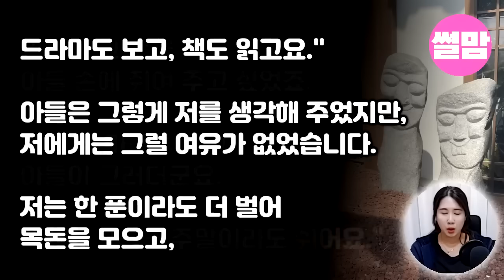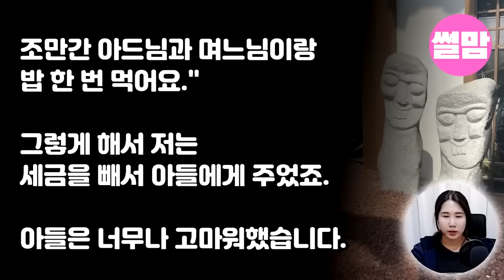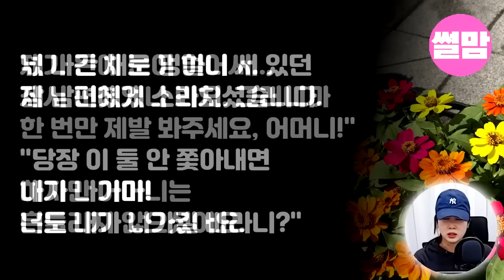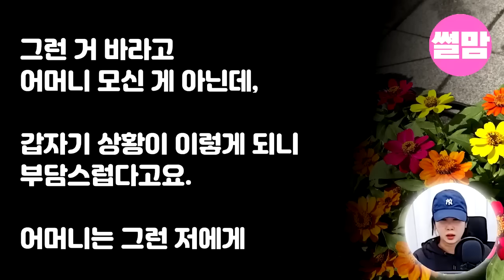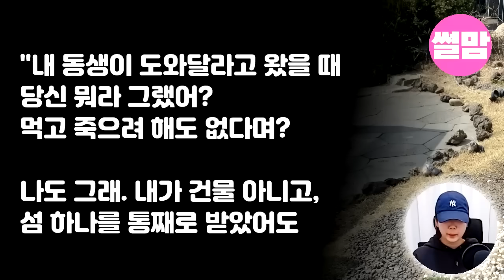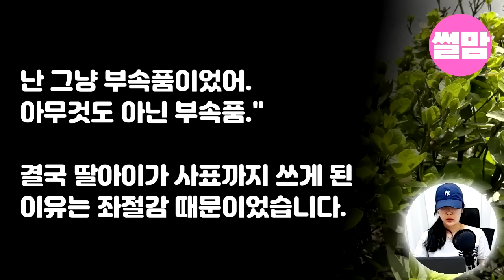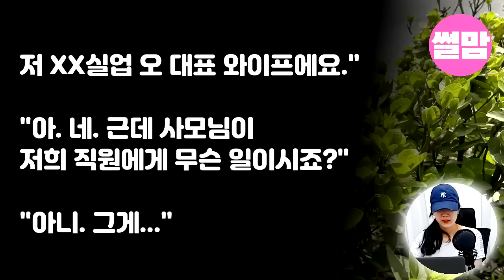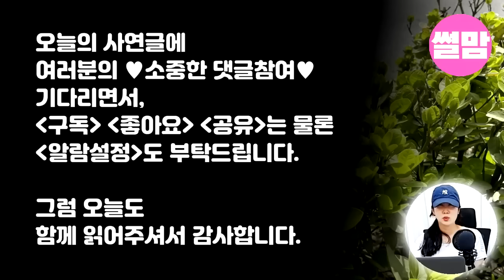실화사연-아들내외 몰래 60세 애인과 밀회를 가지다 장롱에 숨는데 애인이 며느리 얼굴 본순간 즉시 달려나가 머리채를 잡자 상상도 못한 광경이_휴가철 도로위 듣기좋은 반전사연 모음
0:00 아들내외 몰래 60세 애인과 밀회를 가지다 장롱에 숨는데 애인이 며느리 얼굴 본순간 즉시 달려나가 머리채를 잡자 상상도 못한 광경이..
0:42:19:05 약사인 동서만 예뻐하던 시어머니 "내손으로 어머니 똥오줌 받아줄거야" 내말에 갑자기 휴대폰을 꺼내는데..영상속 충격적인 광경에 경악한 그순간! 시댁이 초토화..
1:20:09:03 평생 짠돌이 남편의 노예로 살다 딴주머니 찼다고 맨발로 쫓겨났는데..오갈곳없어 공양주로 들어간 절에서 스님되어 나타난 오빠가 내인생을 송두리째 초대박으로..
1:56:58:21 한달벌어야 개밥값은 버냐며 내딸에게 "우리해피 밥값이다! 받고 떨어져" 개밥쿠폰 던진 안사돈! '어디 겂없이 내딸을 무시해?' 사돈집 문연순간 살려달라고 목놓아..